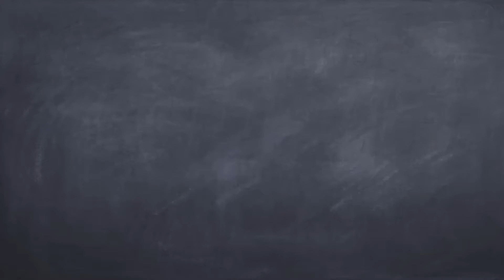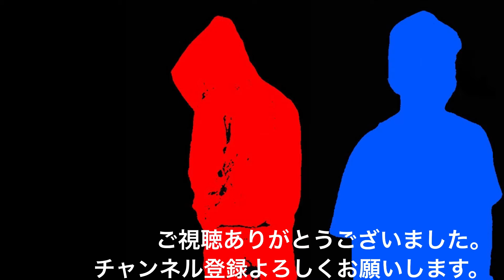【ドライブ】ぱち企画！各名所巡り＆紹介 〜松島編〜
ぱち企画第一回目は宮城県の「松島」をご紹介！
東北を中心にこれからも動画撮っていきます！
よろしく！

エンディング曲  提供元